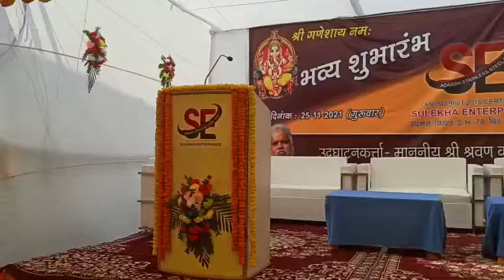Steel Factory Opning Bind